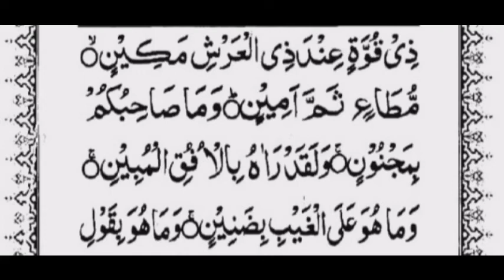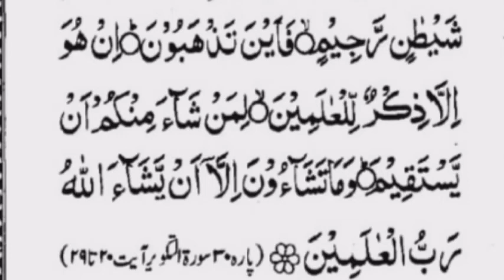pagalpan aur dimagi amraz ka Qurani wazifa/پاگل پن اور تمام دماغی امراض کا قرآنی وظیفہ#quraniwazifa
is video me pagalpan aur tamam qism ke dimagi amraz ka Qurani wazifa bataya gya hai
پارہ 30 سورہ تکویر آیت نمبر 20تا29